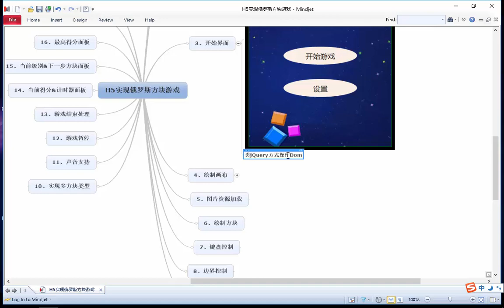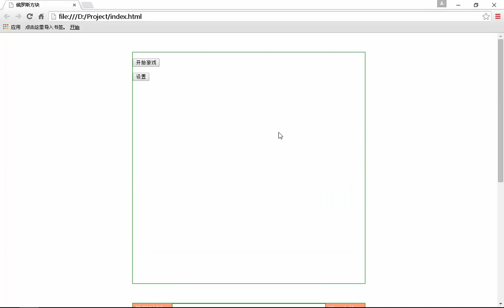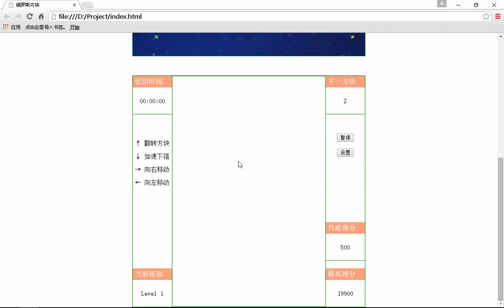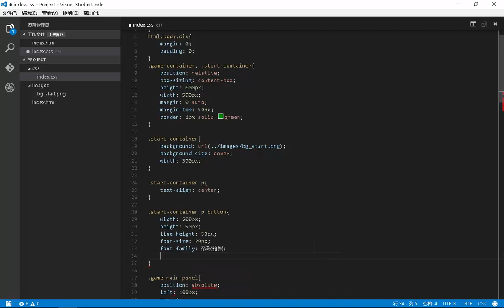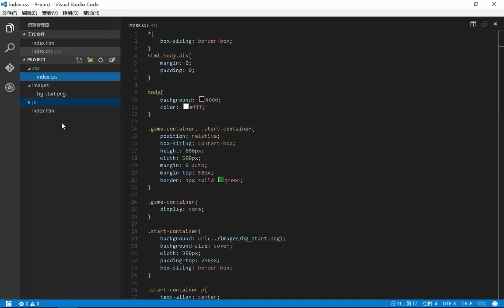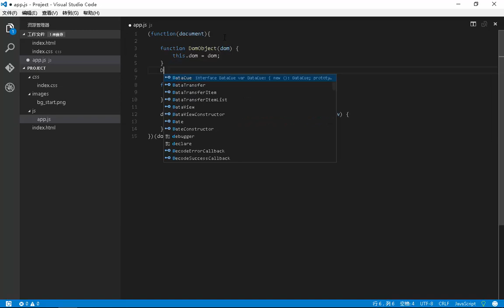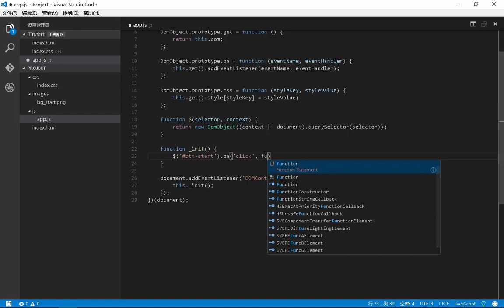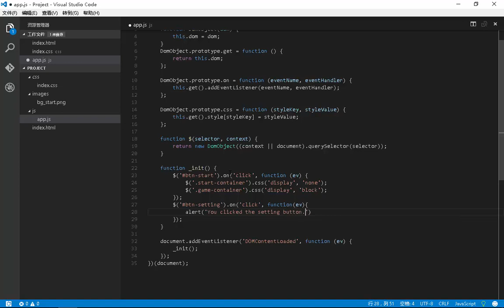H5实现俄罗斯方块游戏3 开始界面